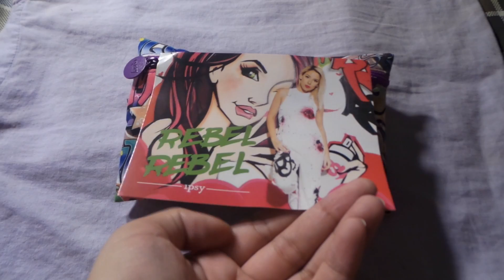Ipsy Unboxing {June 2016}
So glad to be over with this service. Also glad to get a great last bag.